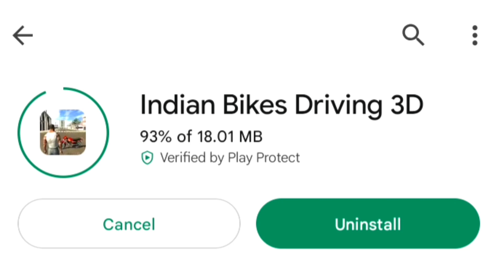All New Cheat Code Indian Bike Driving 3d New Update Live October